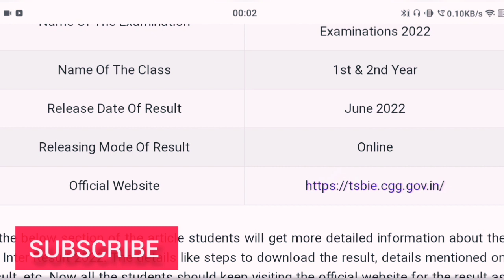ALERT | TS INTER EXAMS RESULT 2022 JUNE 15TH 😀| MOTIVATION FOR STUDENTS WHO THINK IAM FAIL 😭